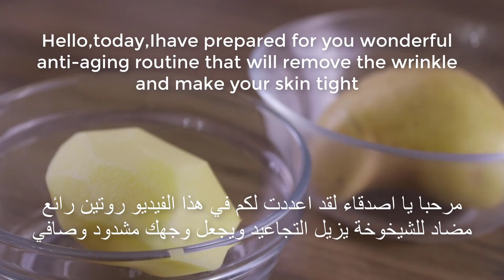سر في البطاطس المعجزة لتبدين أصغر من سنك ب 15 سنة يقضي على التجاعيد والخطوط حتى لو عمرك 60سنة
على ضمانتي! بذور سحرية ! مضادة للشيخوخة تحت العين لإزالة التجاعيد حول العين ترهل الجفون والهالات
على ضمانتي! خلطة سحرية ! مضادة للشيخوخة  في الوجه ولإزالة التجاعيد حول العين و الرقبة حتى لوعمرك 60
ماسك بذور الكتان للوجه مضاد للشيخوخة يزيل التجاعيد سيجعلك تبدين شابة اصغر من سنك
علاج لتجاعيد,
علاج لتجاعيد الوجه,
علاج لتجاعيد تحت العين,
علاج لتجاعيد الشعر,
علاج للتجاعيد حول العين,
علاج التجاعيد تحت العين,
علاج لتجاعيد البشره,
علاج لتجاعيد اليدين,
علاج لتجاعيد العين,
لعلاج التجاعيد,
لعلاج التجاعيد الوجه,
لعلاج التجاعيد تحت العين,
افضل كريم لعلاج التجاعيد في الوجه,
افضل طريقة لعلاج التجاعيد,
كريم لعلاج التجاعيد,
افضل زيت لعلاج التجاعيد,
وصفات لعلاج التجاعيد في الوجه,
علاج قوي للتجاعيد,
علاج التجاعيد في الوجه,
علاج التجاعيد فوق العين,
علاج التجاعيد فكر تاني,
علاج التجاعيد في الجبهة,
علاج التجاعيد في البيت,
ما علاج التجاعيد في الوجه,
كيفية علاج التجاعيد في الوجه,
علاج التجاعيد العميقة في الوجه,
علاج طبيعي للتجاعيد,
علاج طبيعي للتجاعيد تحت العين,
علاج سريع للتجاعيد,
علاج التجاعيد دكتور بيرج,
علاج التجاعيد دكتور عماد,
علاج خارق للتجاعيد,
علاج للتجاعيد حول الفم,
علاج للتجاعيد حول العينين,
علاج التجاعيد تحت العين حسن خليفه,
علاج التجاعيد تحت العين بسرعة,
علاج التجاعيد تحت العين بالليزر,
علاج التجاعيد تحت العينين,
اقوى علاج للتجاعيد تحت العين,
افضل علاج للتجاعيد تحت العين,
علاج التجاعيد بالاعشاب,
علاج التجاعيد بالبلازما,
علاج التجاعيد بالبطاطا,
علاج التجاعيد باللبان الذكر,
علاج التجاعيد بالقران الكريم,
علاج التجاعيد بالوجه,
علاج التجاعيد بين الحاجبين,
علاج التجاعيد بالليزر,
علاج لتجاعيد الجبهه,
علاج للتجاعيد الوجه,
افضل علاج للتجاعيد العميقه
Anti-Aging Facial Mask Of Flaxseed, Wrinkles Removal To Look Younger Than Your Age
Unbelievable ! A Magical Seeds To Look 10 Years Younger ! Anti Aging Remedy To Removewrinkles under eyes,
Japanese Secret to Looking 10 years Younger than your Age-Anti-Aging, Wrinkle Removal Home Treatment
Anti-Aging Banana Face Mask , Anti-Wrinkles Secret To Look 10 Years Younger Than Your Age
Anti-Aging Banana  Face Mask , Anti-Wrinkles Secret To Look 10 Years Younger Than Your Age / Incredibly Beautiful ! Apply It Once And You Won't See The Wrinkles On Your Face Anymore!
How To Get Wrinkles Free Skin ! She is 60 Year Old And Look 25 Year Old , Unbelievable !
Banana is nature's secret to permanent youth, eye wrinkles, dark circles/Japanese secret to look 10 years younger than your age, anti aging cream to remove wrinkles/Unbelievable ! Apply It Once And You Won't See The Wrinkles On Your Face Anymore! Unbelievable Japanese Secret ! Two Magical Ingredients To Look 10 Years Younger Than Your Age !Unbelievable ! A Magical Oil ! To Remove Mouth Wrinkles ,Under Eye Wrinkles And Forehead Wrinkles !! japanese anti aging skin care  japanese skincare masks,natural recipes,natural recipes for skin care,natural recipes for the skin,anti aging skin care,anti aging,skin care,skin care routine,anti aging skincare,anti aging skin care routine,anti aging skincare routine,skin,skin care tips,anti aging tips,antiaging skin care
Japanese secret to looking 10 years younger than your age, anti-aging wrinkle removal treatment,
hom How To Get Wrinkles Free Skin !